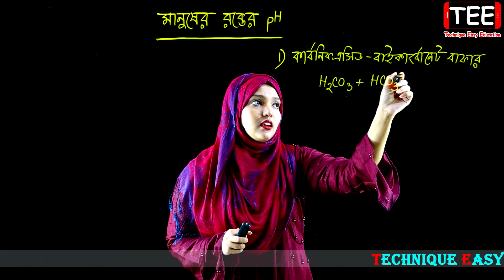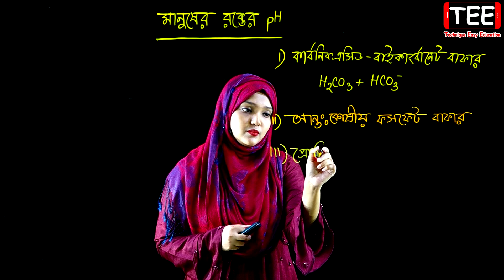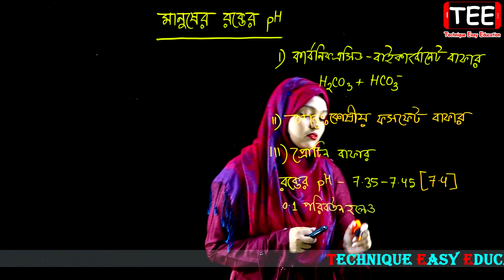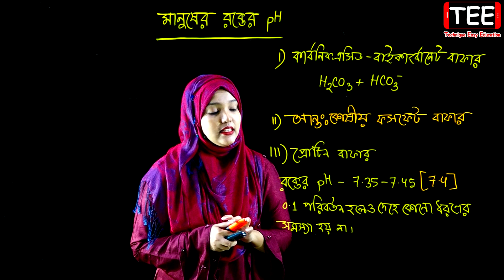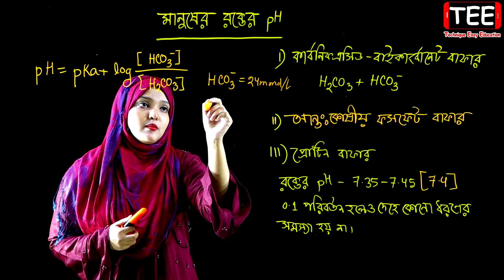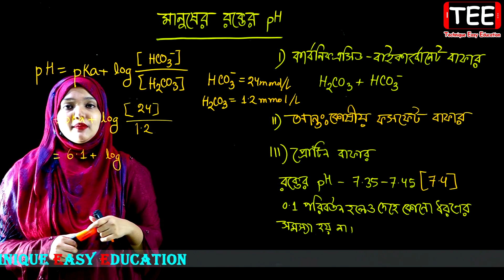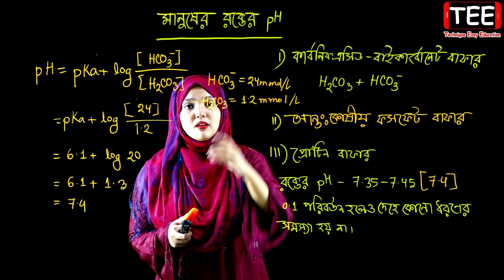মানুষের রক্তের pH || রাসায়নিক পরিবর্তন || পর্ব ১১৬ || HSC Chemistry 1st Paper Chapter 4